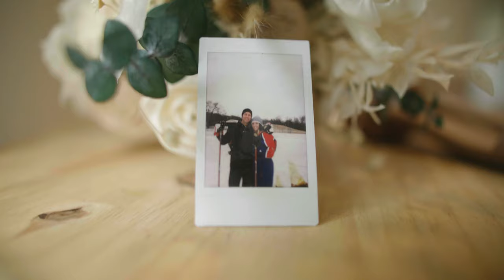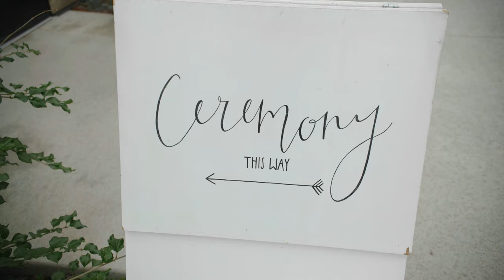Michael Shynes 'Road Less Traveled' // A Custom Song for Ross and Bridget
Lyrics //

Our story is not of high school sweethearts and endless picket fences
Its more about building up walls walls and slipping past defenses
Because I have hit more potholes than a ’57 chevy
If life has been the river banks, then you have been the level the levee

You are my road less traveled
You are the difference
How does it all feel so natural
I didn’t know that I missed this
How does this all feel so natural
I didn’t know that I missed it

I’ve unable to walk, I’ve been unable to speak sometimes
A decade and some change out in the wilderness
But from the very first night that you walked into my life
I knew this was the last time, I’d have to start over again

My band aid and stitches
So lay down the weight that you carry
An lets dance in the kitchen
A flashlight on the darkness
And right when we found each other
That was the day it restarted

My love my love my love my love my oh my

You are my road less traveled you are the difference